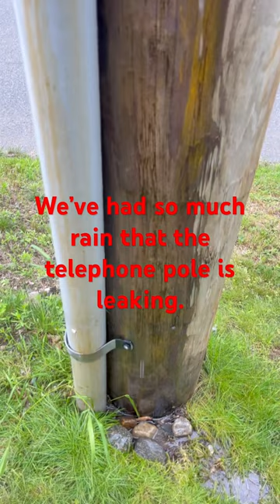Water Fall on Power Pole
Welcome to Airstream_Wheeler!
It has been raining so hard the power pole by our parking spot has water pouring out of it from 20 ft. in the air!